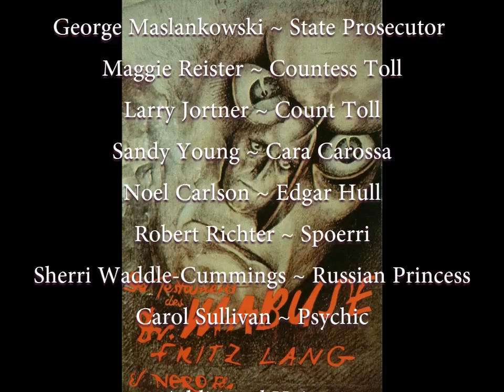The Strange Case of Dr. Mabuse